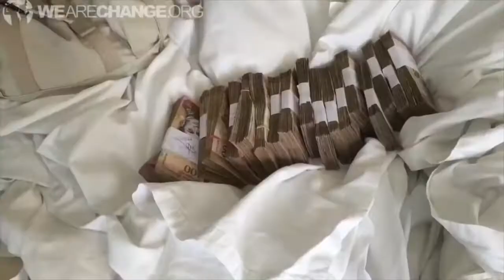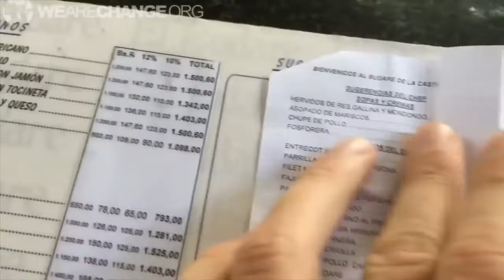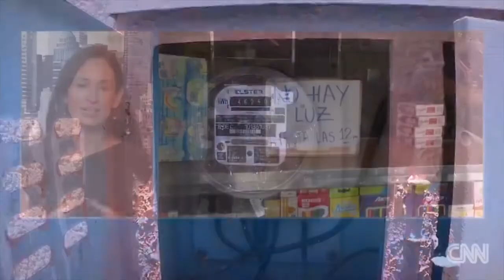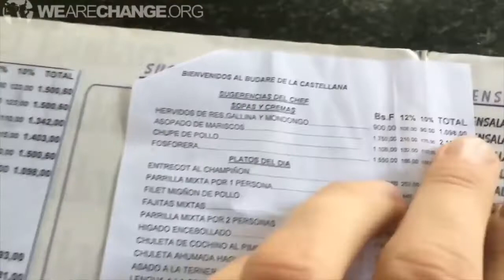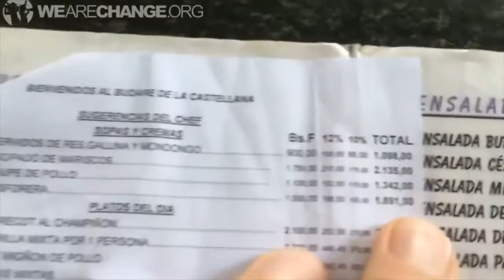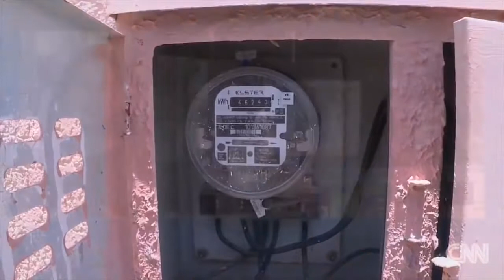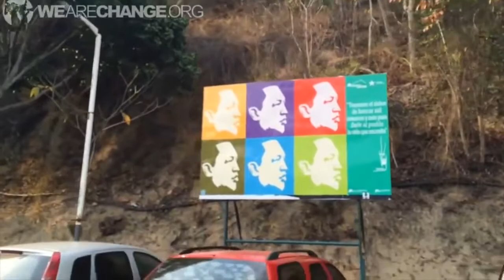SHTF: PEOPLE IN VENEZUELA ARE EATING CATS, DOGS, PIGEONS TO SURVIVE. OPPOSITION ASSASSINATED.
At the start of 2014, Venezuela's GDP stood at $371.34 billion, with nearly half of that coming from oil (it accounts for almost 100% of exports). But after a .

Currency problems and political unrest and food shortages continue to plague Venezuela's economy are you .

Venezuela crisis: Many struggling to feed themselves Venezuela's ongoing political crisis has been the focus of the international community for months, but .

The country is in chaos, but its leaders aren't going anywhere. Correction at 1:58: It's been brought to our notice that the Supreme Court tried to strip the country's .